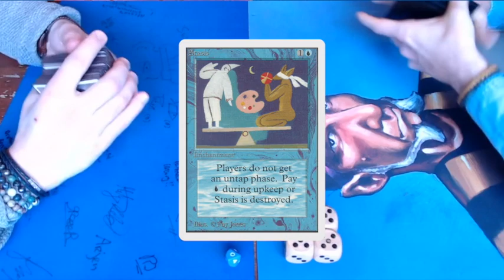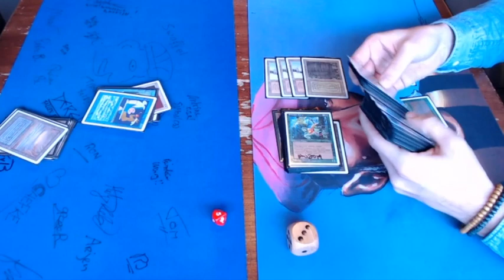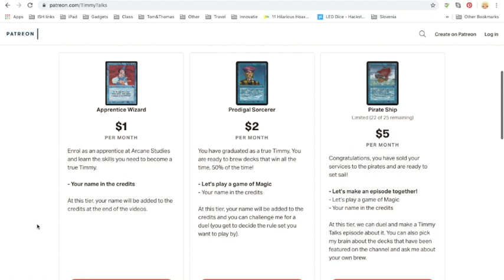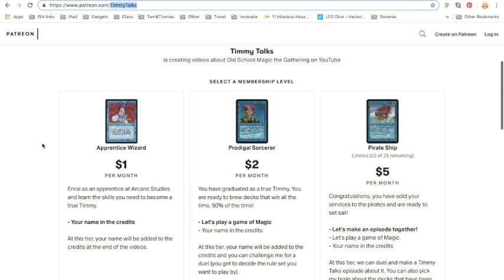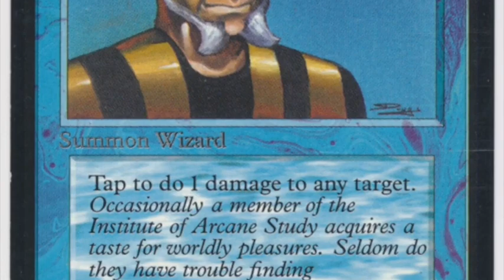Stasis Vault vs Shadow Specter | Old School Magic the Gathering 93/94 | #146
One of the best prison decks in old school Magic takes on my deadly creation of Green, Red and Black spells. Can I kill my opponent before I am trapped or will I sit back and see how many opponent Henk takes complete control?

This Old School Magic Game plays according to the Swedish Rules and B&R list. Would you like to know more about the rules? Take a look at the rules vid